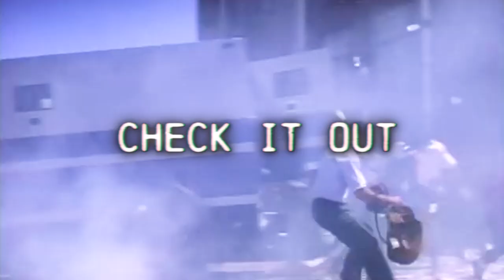"CHECK IT OUT" - Method Man & Redman Type Beat | Funky Fast 90s Boom Bap Instrumental Hip Hop Beat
🥁 BPM: 104

Produced By: Raias & Katsuro

Credit is always required (Prod. By Raias Beats).

Boom Bap Beats / 90s Funky Rap Instrumentals / Classic Hip Hop Beats / Fast Funky Rap Beats

TAGS
Funky Rap Beat Instrumental
Funky Boom Bap Beat
Funky Boom Bap Type Beat
Funky Fast Hip Hop Beat
Funky Hip Hop Beat
Funky Hip Hop Beats 90s
Funky Type Beat Hip Hop
Funky Rap Beat
Funky Rap Beat Old School
Funky Rap Beat With Hook
Funky Rap Beat Fast
Funky Rap Beat Boom Bap
Funky Hip Hop Beat Fast Old School
Funky Fast Old School Beat
Funky Fast Old School Instrumentals
Funky Boom Bap Rap Beat
Funky Boom Bap Hip Hop Rap Beat Instrumental
Funky Boom Bap Hip Hop Beat
Funky Boom Bap Hip Hop Instrumental
Funky Method Man Beat
Funky Method Man Type Beat
Funky Method Man Hip Hop Beat
Funky Method Man Hip Hop Type Beat
Funky Method Man Rap Beat
Funky Redman Beat
Funky Redman Type Beat
Funky Redman Hip Hop Beat
Funky Method Man Redman Beat
Funky Rap Hip Hop Beat
Fast Old School Hip Hop Rap Beat
Fast Boom Bap Type Beat
Fast Funky Old School Hip Hop Beat
Fast Old School Type Beat
Fast 90s Hip Hop Type Beat
Fast Hip Hop Old School Beat
Fast Old School Beats
Fast Old School 90s Beats
Fast Boom Bap Hip Hop Type Beat
Fast Boom Bap Beats
Fast Funky Boom Bap Beat
Fast Funky Hip Hop Beat
Fast Funky Rap Beat
Fast Funky Rap Type Beat
Fast Hip Hop Funky Rap Beat
Old School Hip Hop Rap Music
Old School Hip Hop Rap Beat Fast
Old School Hip Hop Big L Beat
Old School Hip Hop Nas Beat
Boom Bap Type Beat
Boom Bap Beat Old School
Boom Bap Beat
Boom Bap Beat Freestyle
Boom Bap Beat With Hook
Boom Bap Beat Hard
Boom Bap Fast Type Beat
Boom Bap Fast Rap Type Beat
Boom Bap Fast Flow
Boom Bap Funky Beat
Boom Bap Funky Instrumental
Boom Bap Type Funky Beat
Hip Hop Instrumentals
Hip Hop Instrumentals Old School
Hip Hop Instrumentals With Hook
Hip Hop Instrumental Type Beat
Hip Hop Beats
Hip Hop Beats 90s
Hip Hop Boom Bap Instrumental
Big L Type Beat
Big L Type Beat Instrumental
Big L Type Beat Hard
Big L Type Beat Boom Bap
Big L Type Beat Freestyle
Method Man Instrumental
Method Man Type Beat
Method Man Type Beat Free
Method Man Type Beat Instrumental
Method Man Redman Type Beat
Method Man 90s Beats
Redman Method Man Type Beat
Onyx Type Beat
Onyx Type Beat Free
Onyx Type Beat Hard
Onyx Type Beat 90s
90s Hip Hop Rap Instrumentals Old School
90s Hip Hop Type Beat
90s Hip Hop Type Beat Free
90s Hip Hop Rap Type Beat Boom Bap
Mobb Deep Type Beat
Mobb Deep Type Beat Dark
Mobb Deep Type Beat Hard
Mobb Deep Type Beat Boom Bap
Mobb Deep Type Beat 90s
Freestyle Old School Type Beat
Freestyle Old School Instrumental
Freestyle Boom Bap Beat
Classic Hip Hop Instrumentals
Classic Hip Hop Smooth Instrumentals
Classic Hip Hop 90s Instrumentals
Classic Freestyle Beats
Classic Freestyle Type Beat
Classic Freestyle Type 90s Beat
Beats To Rap To Freestyle Fast
Beats To Rap To 90s
Beats To Rap To Old School
Beats To Freestyle Too Fast
Beats To Freestyle Rap To
Beats To Study To
Hard Fast Type Beat
Instrumental Boom Bap 90s Underground Hard
Hard 90s Rap Beat Fast
Hard 90s Underground Rap Beat
Hard Boom Bap Type Beat
Hard Boom Bap Beat
Hard Boom Bap Freestyle Beat
Hard Boom Bap Type Beat Free
Hard Boom Bap Type Beat Freestyle
Biggie Type Beat
Biggie Type Beat Dark
Biggie Type Beat Funky Hip Hop
Biggie Type Beat Fast
The Notorious Big Type Beat
The Notorious Big Sample Type Beat
Sampled Hip Hop Beats
Sampled 90s Hip Hop Beats
Sampled Type Beat 90s
Sampled Type Beat Hard
Smooth Sampled Beats
Funky Sampled Instrumental
Nas Type Beat 90s
Nas Type Beat Old School
J Cole Type Beat
J Cole Type Beat 90s
Wu Tang Clan Type Instrumental
Wu Tang Clan Type Beat Hard
A Tribe Called Quest Type Beat
A Tribe Called Quest Type Instrumental
Das Efx Type Beat
50 Cent Type Beat Old School